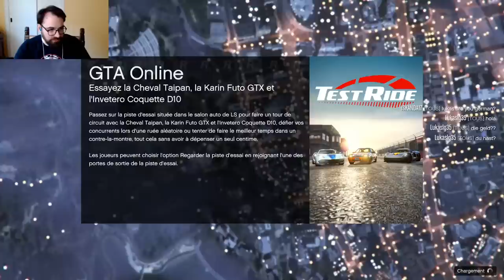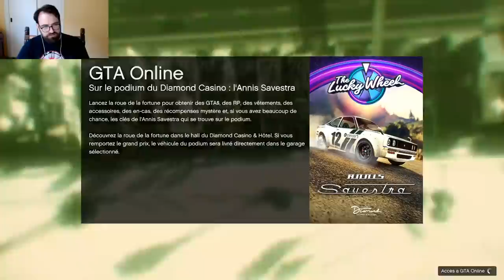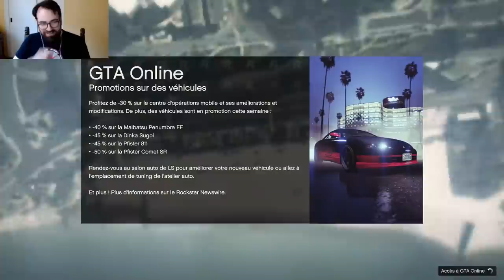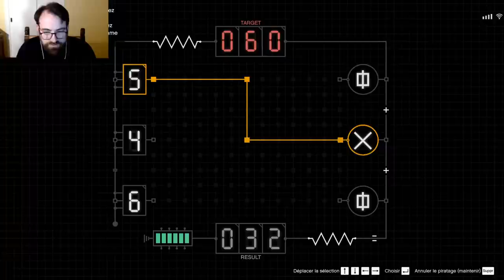FABRY GAMING #1 | SOIRÉE ÉLECTORALE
📚 Se procurer la réédition de "L'Atlas des guerres à venir" (mars 2022)
📚 Se procurer la réédition de "La Structure de l'Histoire" (novembre 2021)
📚✍ Pour commander un livre en version dédicacée, merci d'envoyer votre demande à : prix du livre + frais d'envois (6.50€ en France, 13€ à l'étranger).

▶️ Qui suis-je ? Historien du droit, des institutions et des idées politiques, j'ai obtenu mon doctorat en droit de l’Université Toulouse I – Capitole. J'ai publié chez Jean-Cyrille Godefroy :
- "Rome, du libéralisme au socialisme" (2014, lauréat du prix Turgot du jeune talent en 2015)
- "Histoire du siècle à venir" (2015)
- "Atlas des guerres à venir" (2017)
- "La Structure de l’Histoire" (2018)

▶️ J'ai contribué plusieurs fois à la revue Histoire & Civilisations, et la revue américaine The Postil Magazine, occasionnellement à Politique Internationale, et je collabore régulièrement avec Atlantico, Causeur, Contrepoints et L’Opinion.
Je tiens depuis 2014 un blog intitulé Historionomie, dont la version actuelle est historionomie.net, dans lequel je publie régulièrement des analyses géopolitiques basées sur ou dans la continuité de mes travaux.

Timecode :

0:00 début
0:20 bonsoir à tous
2:04 explications
4:20 le plateau de BFM
7:43 arrivée de Cauet
9:13 historionomie des émissions politiques électorales
13:44 Z fera moins de 10%
15:48 un spectacle de qualitay
18:38 les cycles économiques
19:48 Jean Lassalle au second tour
24:48 les résultats
27:27 prospective du second tour
28:26 sur Mélenchon
29:39 sur les troisièmes positions
30:39 MLP ne gagnera pas au 2nd tour
30:55 sociologie des retraités
31:18 EELV
31:45 le camp de la loose
32:12 sondage yougov sur l'électorat francais en fonction de l'âge
33:42 Macron président des vieux
35:05 la scission, racine de la normalisation
36:10 sur les boomers
37:00 les boomers à l'échelle de l'occident
38:46 les APL et les prêts à taux 0 bénéficient aux boomers
40:50 l'emprise économique des boomers
42:00 tout retraité est un rentier
43:35 raisonner par agrégat
44:54 20h20 meme Pécresse
45:25 Léo a une formation
46:14 L'échec de Zemmour
48:25 LR à moins de 5%
48:49 sur la proportionnelle
51:55 Macron sera élu mais pas légitime
54:46 la fin de la Veme république
56:50 pas de débat de 2nd tour ?
1:01:41 considération sur la proportionnelle
1:08:07 la guerre des chefs à LFI
1:09:37 Phillippot et la psychologie
1:11:21 le budget de campagne LR
1:16:44 le budget de Reconquète!
1:20:40 comment obtenir une dédicasse
1:23:25 considérations sur Reconquète! au Trocadéro
1:27:14 Citations de Jean Lassalle
1:28:15 MLP au second tour
1:28:51 le congrès de Tour
1:29:56 les historionomes sont partout
1:30:40 la prochaine crise en France
1:32:00 sur Michel Goya et les forces de la Fédération de Russie
1:35:25 Manuel Valls
1:35:37 sur Xavier Moreau
1:36:22 Micheal Kofman
1:37:23 Chronique du Grand Jeu
1:37:40 Effondrement de la Veme République
1:38:00 Philippe et Léo ne sont pas 100% humain
1:39:30 de la pauvreté des débats politiques télévisés
1:41:00 sur les jeux vidéos